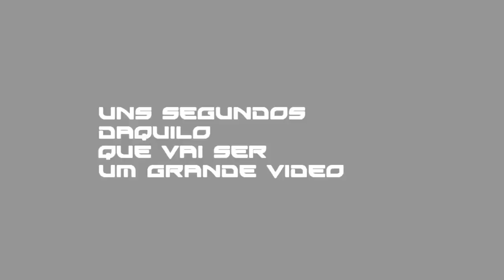TRAILER BMX: Gonçalo Santa Cruz.wmv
uns segundos daquilo que vai ser grandes minutos